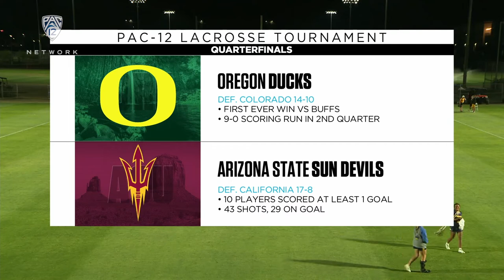Oregon, Arizona State advance to semifinals of 2022 Pac-12 Women's Lacrosse Tournament | Highlights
Oregon and Arizona State beat Colorado and California, respectively, to advance 2022 Pac-12 Women's Lacrosse Tournament semifinals at Sun Devil Lacrosse Stadium in Tempe.